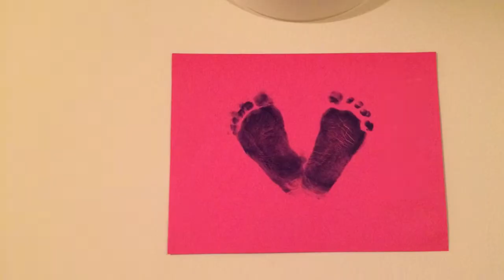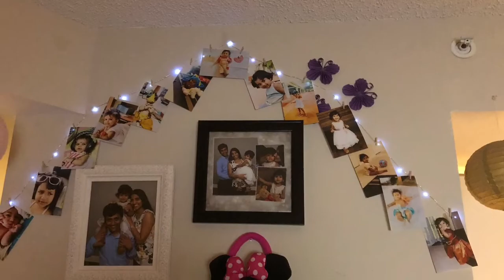As Vlogs And Crafts Special Video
Hi friends if you like the video Please do like it,  share it , and comment it

And don’t forget to click on bell icon for my video notifications

With love ❤️